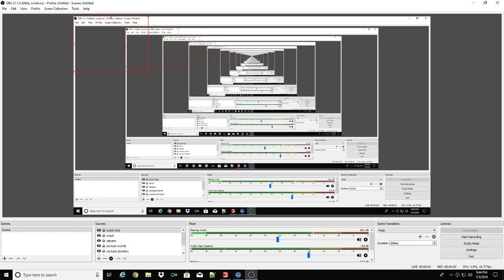FS17 Bear County Fire/Ems/Police RP (4th of July Celebration)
who has what it takes to join our team

ask a moderator for links

All mods are private

Big thanks to Reapers Modding/Modeling for letting me use there great mods